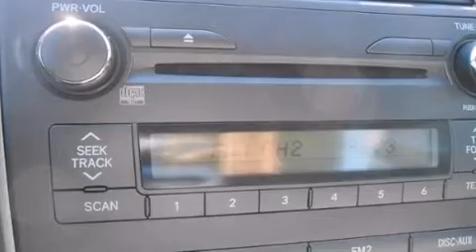2011 Toyota Corolla Milwaukee WI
We have been honored to serve the West Allis WI area , we promise that your experience at our dealership will exceed your expectations ! Year : 2011 Make : Toyota Model : Corolla Engine : 4 Cylinder Engine Trans . : 4-Speed A/T Exterior : Magnetic Gray Metallic Miles : 20,613 Interior : Ash Stock : U65411 Wilde Toyota 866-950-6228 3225 South 108th St. West Allis , WI 53227